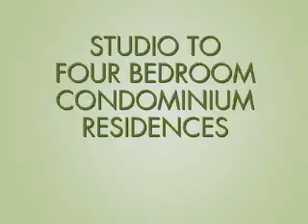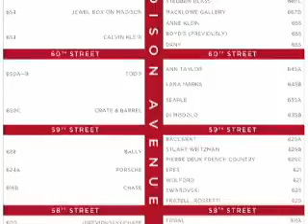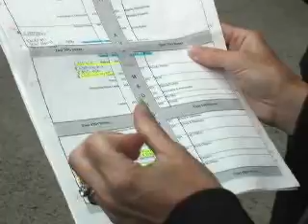The Real Deal Web Cast Episode 60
The Real Deal Magazine provides cutting edge news on the real estate market in new york city and beyond.